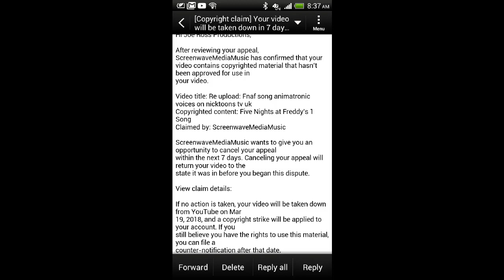Help me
These videos are about to be taken down.

Lucky I have a spare plan, but please download these two videos now!